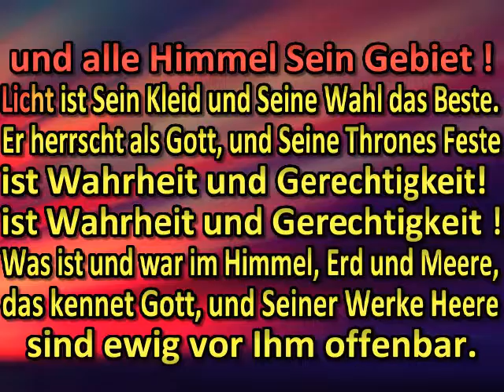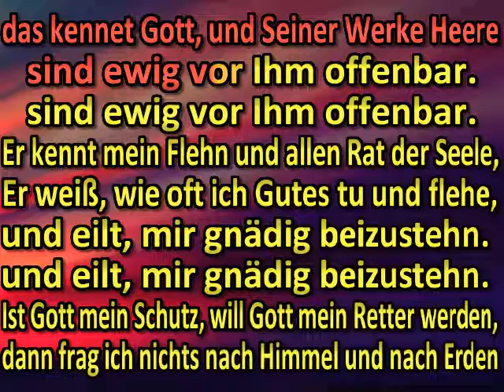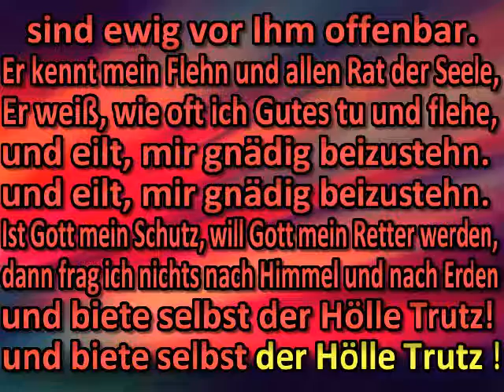Gott ist mein Lied